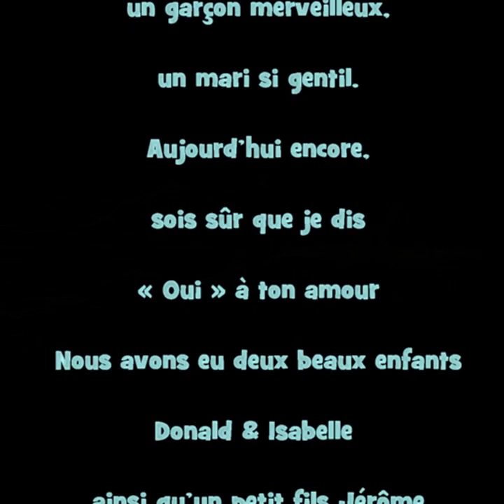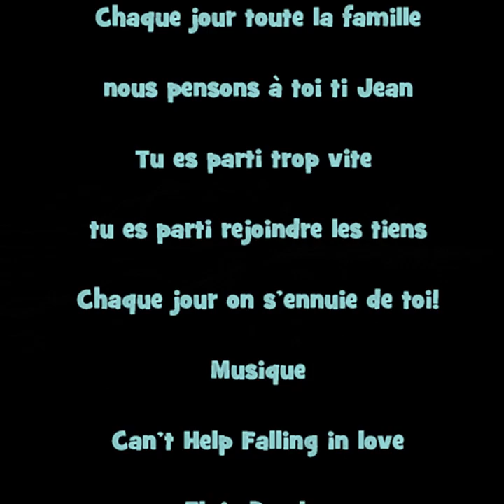Jean & Solanges, mariage 26 juin 1965